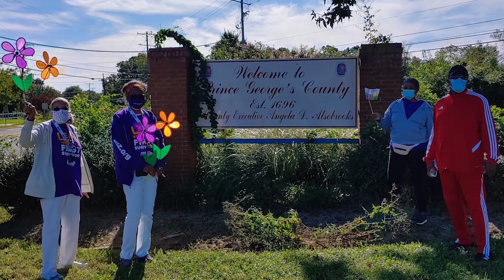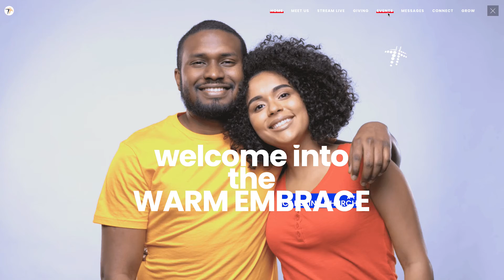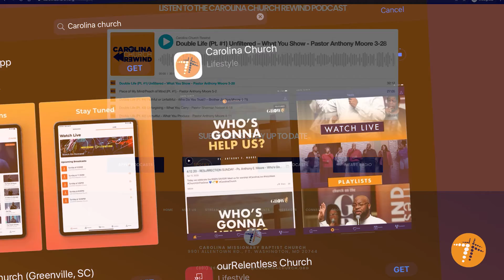Carolina News - Week of 9.27.21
Fall is here are we are ready to find our groove this week. Here's what's coming up at Carolina!